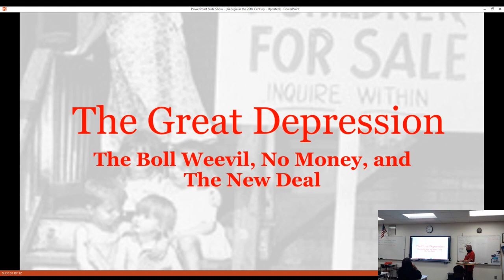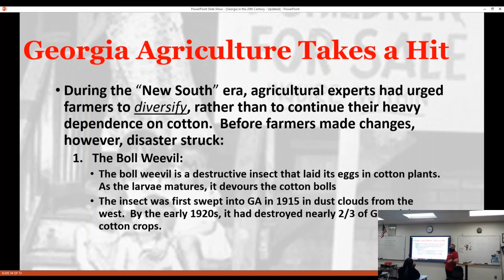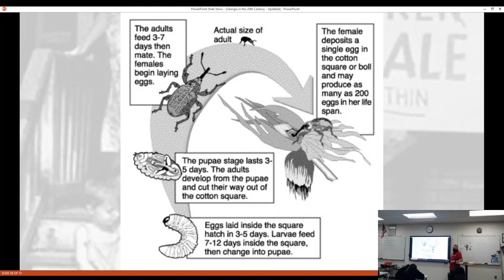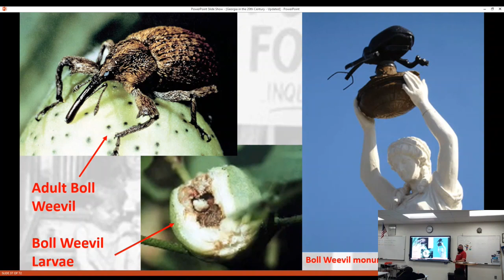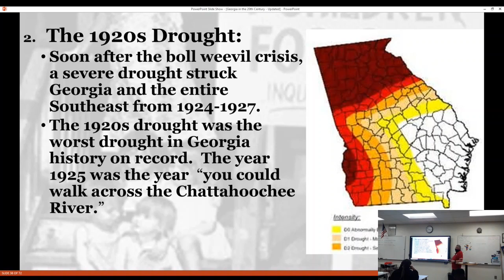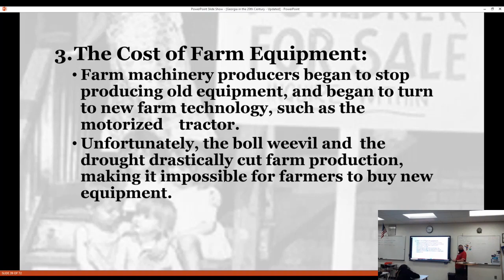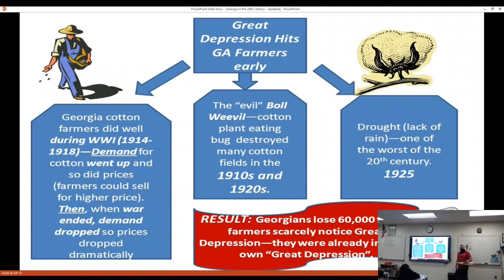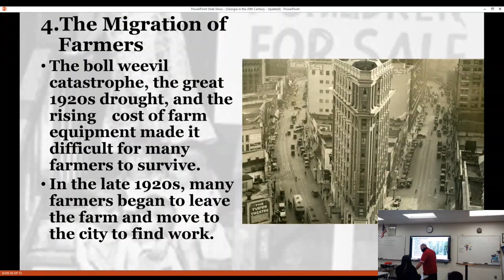The Great Depression - part 1